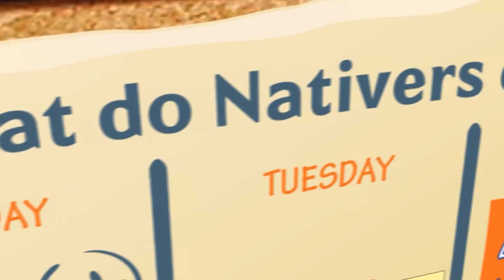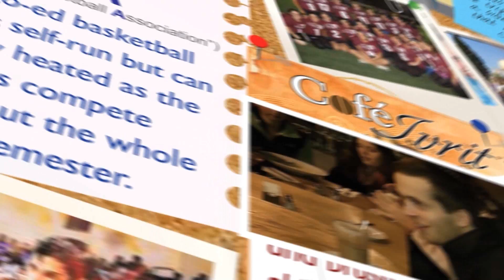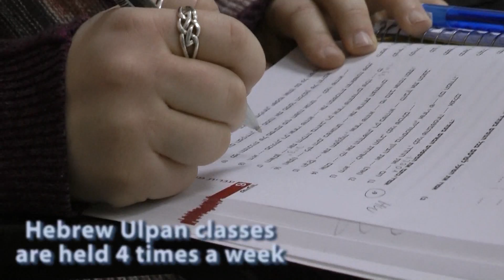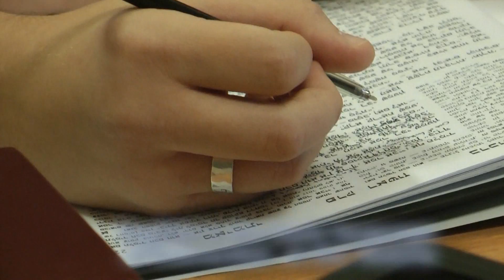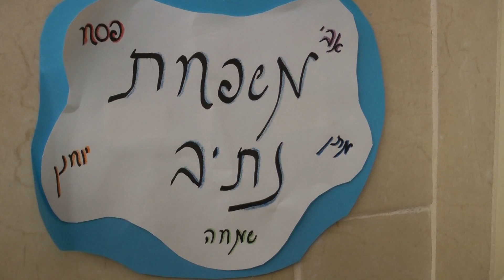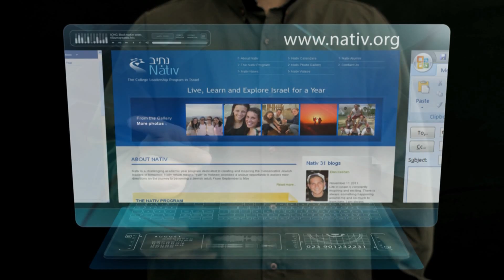Nativ College Leadership program in Israel - New video